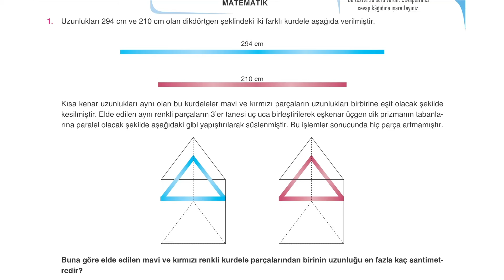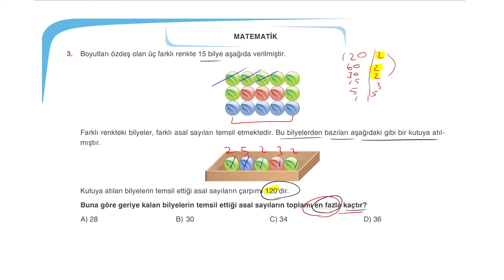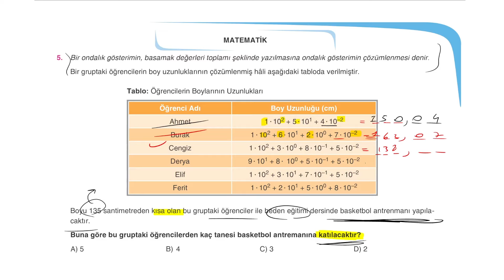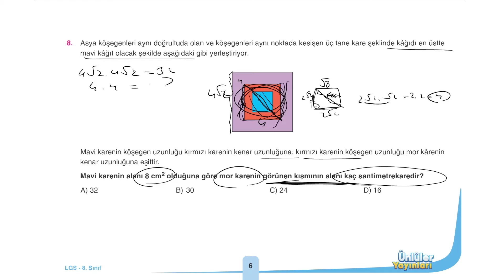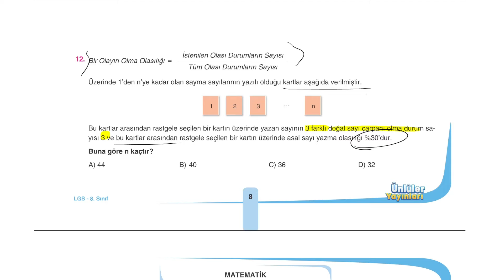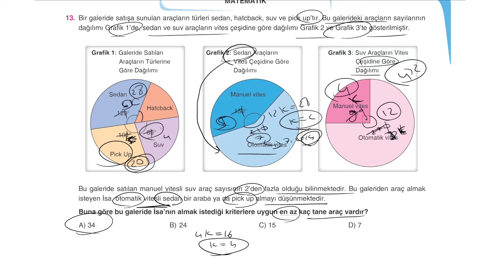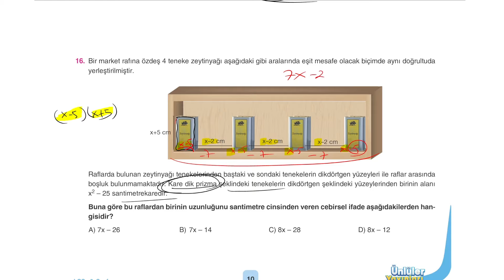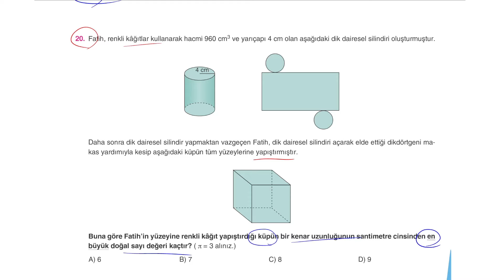LGS 2024 MATEMATİK | Son Tekrar Kampı 5.Gün👉Ünlüler Karması Çözümleri